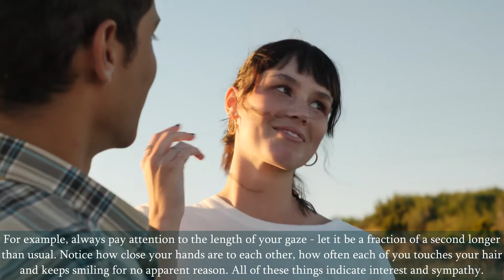Psychology|Facts about Human psychology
Getting through a first date is no easy task. It is by its results that it usually becomes clear whether the meetings will continue or not. That is why it is important to behave correctly and as correctly as possible in order not to scare the girl away.

Human behavior is complex, and it can be both interesting and also useful to find out the reasons for a certain behavior. Studying psychology will give you a better understanding of people and you will be able to see that you can use this knowledge in everyday life situations. In addition, the fields of psychology open up numerous opportunities.

mind
people
psychological facts